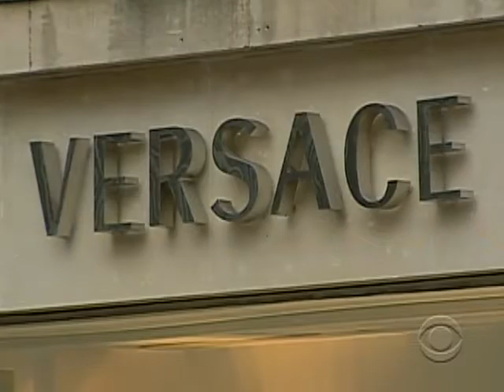'Art' Of A Financial Crisis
The ever weakening state of the economy throughout the globe has now struck the art world, as collectors are scrambling to find worthy investments.  Elizabeth Palmer reports from London.